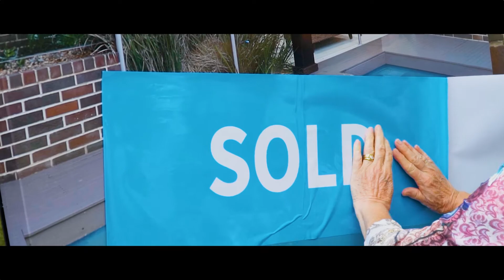Team Shiv - The Auction of 5 Craigend Place, Bella Vista